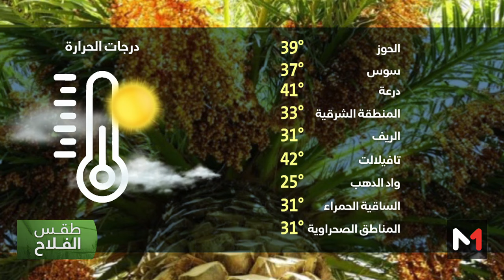طقس الفلاح : الخميس 08 غشت 2024